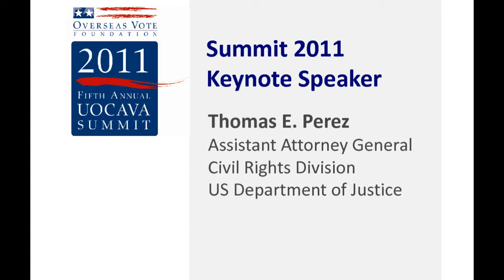Know Your Rights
Thomas E. Perez, Assistant Attorney General, Civil Rights Division, US Department of Justice, presents the opening keynote at the Fifth Annual UOCAVA Summit 2011 in Washington, DC.